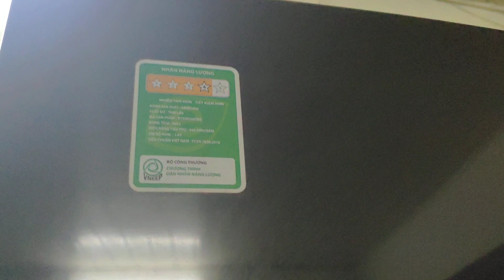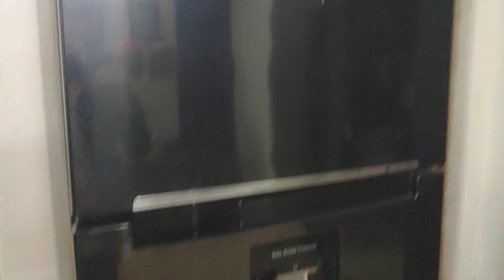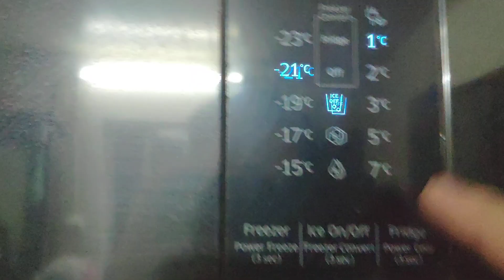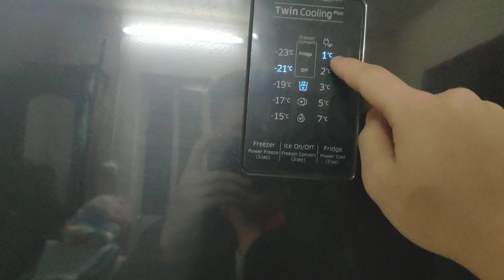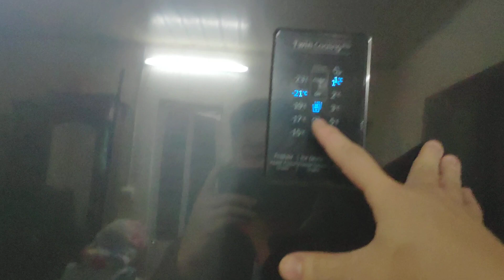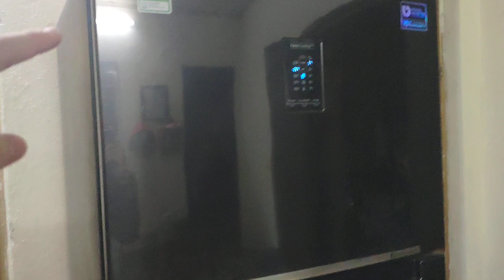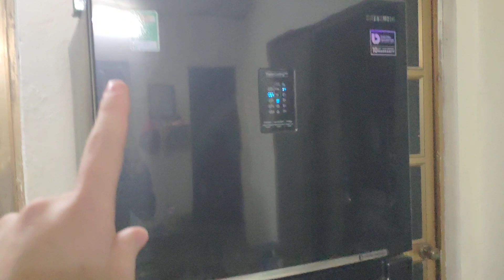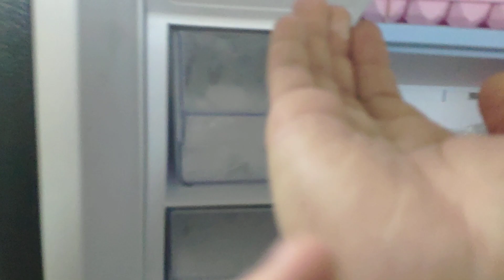Review tủ lạnh samsung inverter 360l sau 2 năm sử dụng, mã RT35K5982BS Samsung Tủ lạnh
mình đính chính phần nói nhầm trong video là tủ mình mua ngày 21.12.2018, tới ngày mình quay là 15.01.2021 là hơn 2 năm sử dụng. trên video mình có nói nhầm, các bạn thông cảm. nếu thấy hay thì đăng ký kênh ủng hộ mình, và share video cho bạn bè cùng xem. cảm ơn các bạn tất nhiều